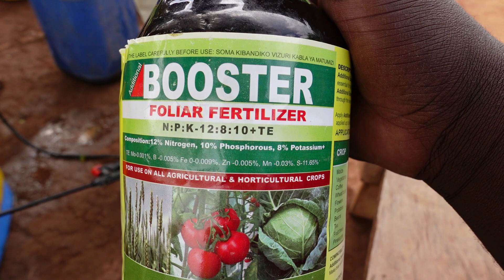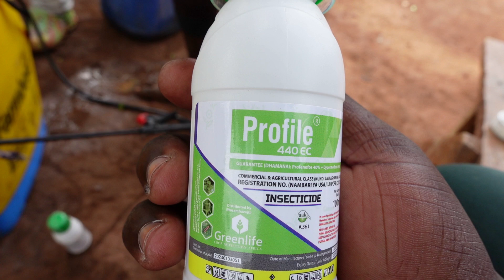Maize And BEANS Farming ON Dry Lands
Farming in Kenya has become so expensive compared to last few years. with effects of climatechange rains has become unpredictable making it uncertain to farm on dry areas that on depends on rains for plant growth. With delayed rains, Armyworm infestation is a menace here, this has made the cost of production to go up due to expensive insecticides and foliar fertilizer. In dry places, cost of constructing a borehole is super high so the drip irrigation.